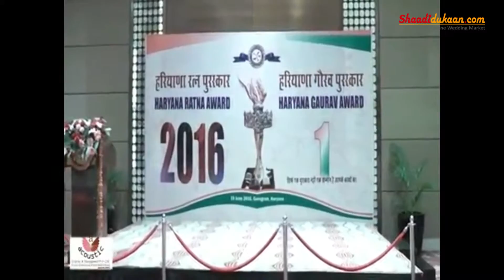Acoustic Events Winning Bharat Gourav Award | Shaadidukaan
VC : Acoustic Events